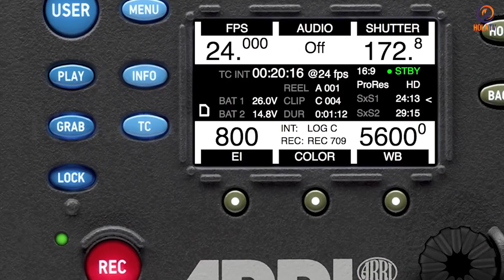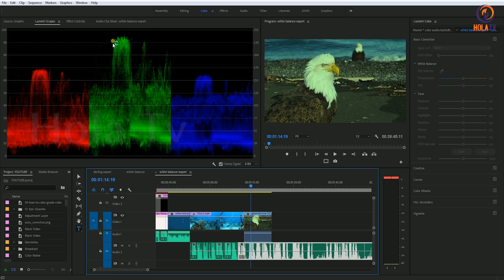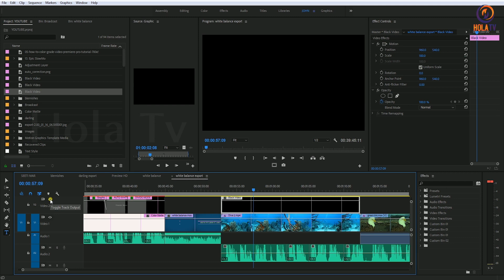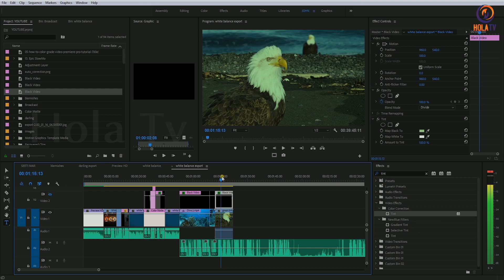Adobe Premiere Pro CC Tutorial in Telugu | How To White Balance | Hola Tv